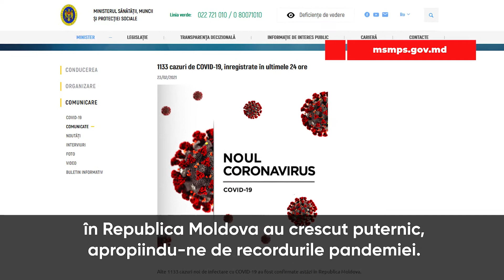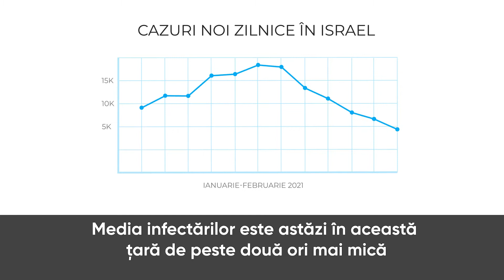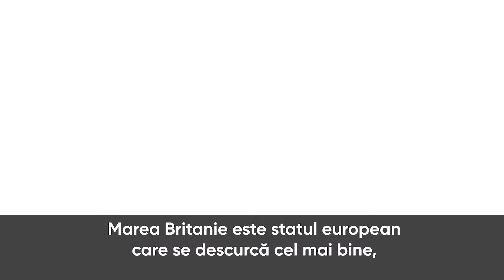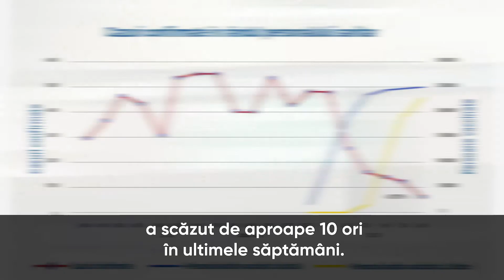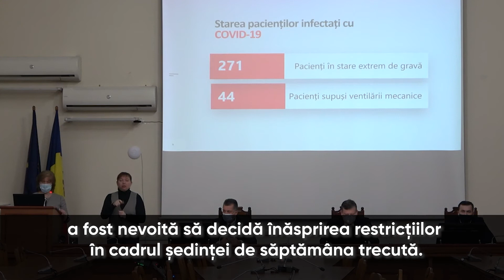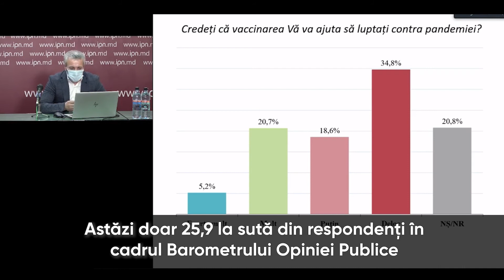Țara noastră, restanțieră la capitolul vaccinare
Numărul cazurilor de infectare cu coronavirus este din nou în creștere, iar singura metodă eficientă de a contracara răspândirea virusul este vaccinarea.
Israelul este țara care a reușit deja să vaccineze deja peste 8 milioane de locuitori. Iar studiile desfășurate acolo, arată o eficiență de cel puțin 95% după administrarea a două doze de vaccin Pfizer, principalul ser utilizat în Israel.